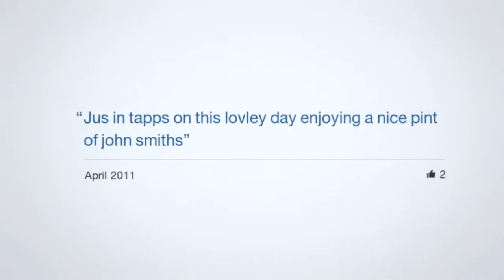Ash Ware Entertainment's 5 Years on facebook picture slide show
its Facebook's 10th year anniversary and to celebrate it they have made a picture slideshow of the time I have spent on the site showing the best and most liked pictures and comments hope you enjoy.